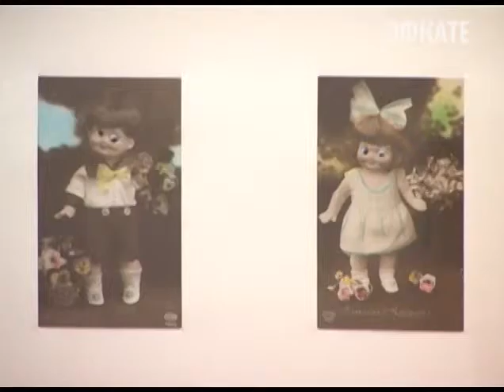Окно в детство открылось в литературно-мемориальном музее Николая Островского. Новости 24 Сочи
Здесь работает выставка авторских кукол и игрушек под названием «Коллекция». Благодаря преподавателям, ученикам Художественной школы, а также обычным сочинцам, музейным работникам удалось собрать более 300 уникальных и разных как в плане материала, так и по техническим приёмам кукол. Выставка вызвала колоссальный интерес. А потому в музее, планируют провести серию мастер-классов по изготовлению авторских игрушек.
Сочи. Новости.
Телеканал Эфкате.